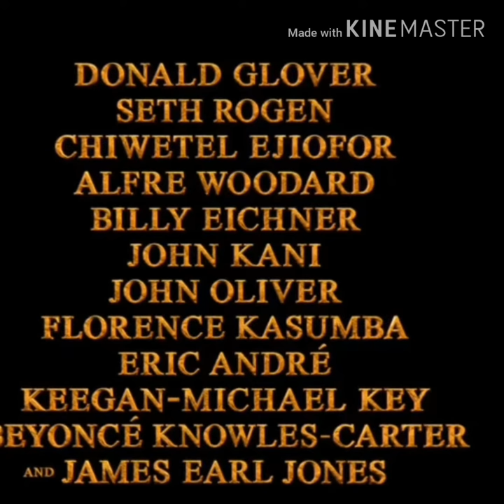THE LION KING OFFICIAL TRAILER TEASER FROM THE DIRECTOR OF THE JUNGLE BOOK